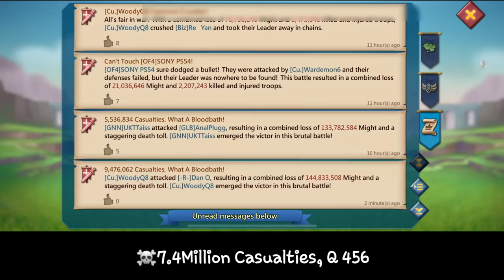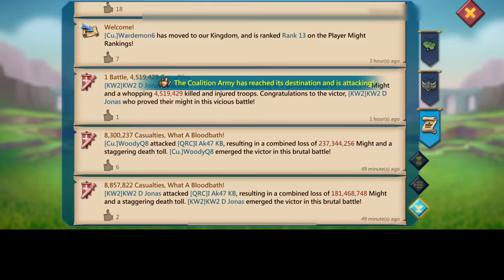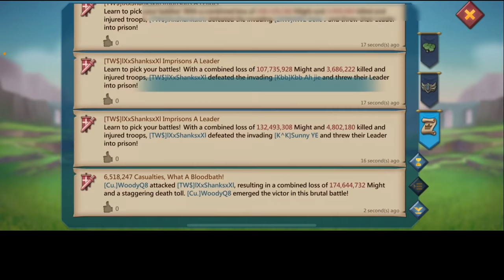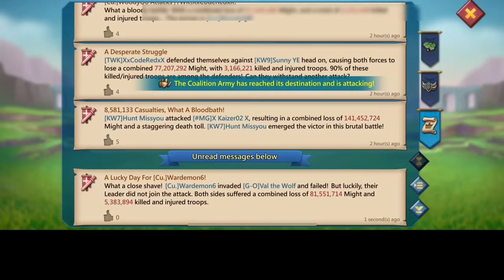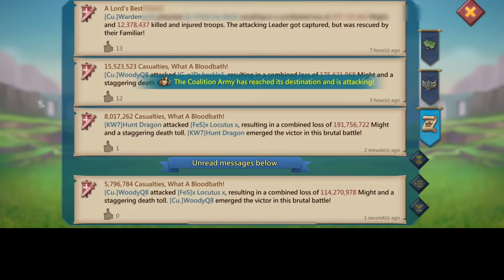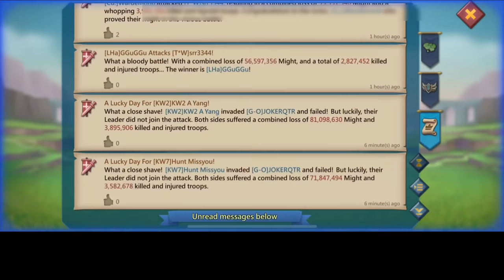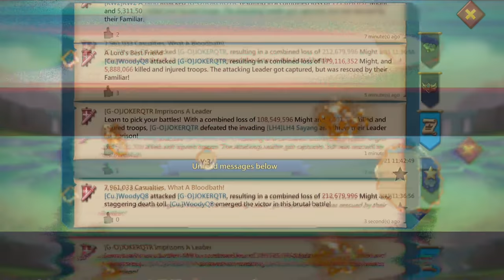WOODYQ8 BURNS 1.4BILLION MIGHT PLAYER CAUGHT IN FURY! - WOODYQ8 IN ACTION FT Cu. KW - Lords Mobile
WOODYQ8 BACK IN ACTION WITH SOME AMAZING ZEROS AND HUGE HITS

HUAWEI APPGALLLERY:
1) Install HMS security if prompted for AppGallery to run
2) Register a Huawei ID account
3) If you need any helps or want to join the VIP club, contact AppGallery Team via discord